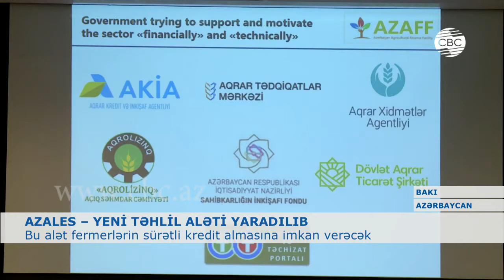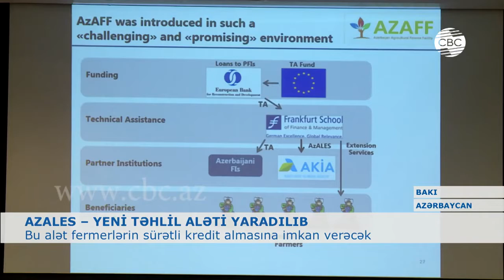AzALES KREDİT TƏHLİL ALƏTİ YARADILIB (AZ)